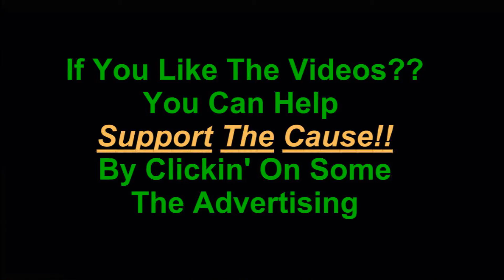GTA V On-Line Missions 99 War And Pieces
GTA V On-Line Missions